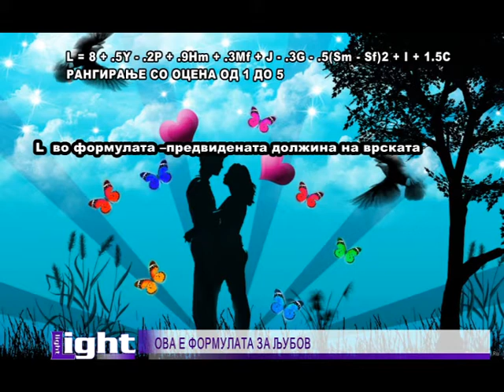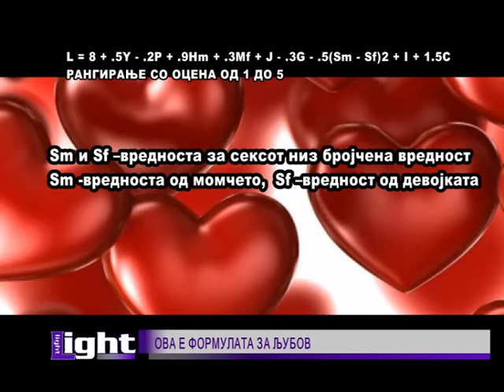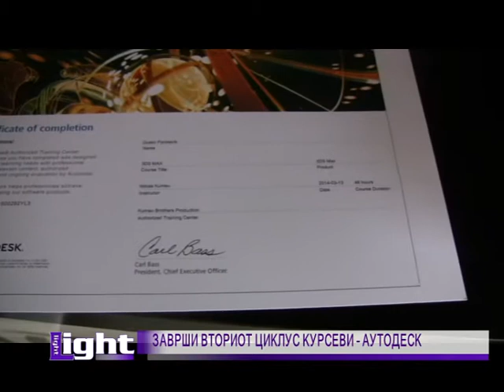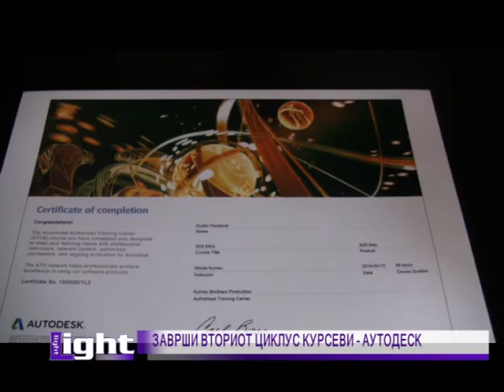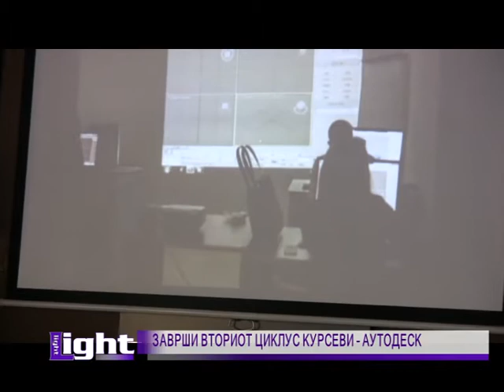LAJT 17 03 2014